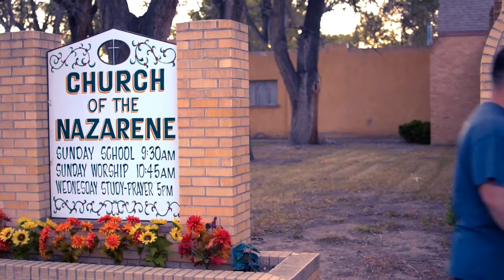Bradley Pettie of Evangelist Muzic "Covered by the Blood of the Lamb" Music Video. Bought by Jesus.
Official Visual for "Covered by the Blood of the Lamb" Shot by Reymundo Garcia @ReyNoelphotography. Edited by Bradley Pettie. Song was produced,mixed, and mastered by Daniel Trujillo A.K.A. Danny Dranx of Music Notes and Cali-co. Written and performed by Bradley Pettie  Featuring Linda Osteen. Video location Rocky Ford Church of the Nazarene 709 S. 12th St. Rocky Ford,co 81067. Video was shot with a Nikon D5300  Prime lens was 35mm. Edited and color graded with Cyber links Power director and Color Director.  This is Evangelist Muzic's first Video off the upcoming album  For Bradley Pettie titled Rise Up. This is Southern Colorado Christian Rapper Bradley Pettie's First release after a 10 year absence. Formerly known a Maestro of Mas Chingon Records Returned to Honor and Glorify GOD with his talent with the Help of his long time friend and former member/producer of M.C.R Daniel Trujillo Formerly known as Mr. Lowlife now known as Danny Dranx of Music Notes and Cali-co. We were all paid for with the Blood of Jesus!